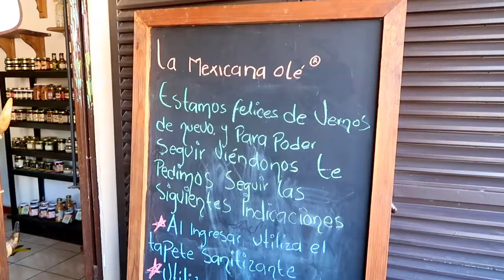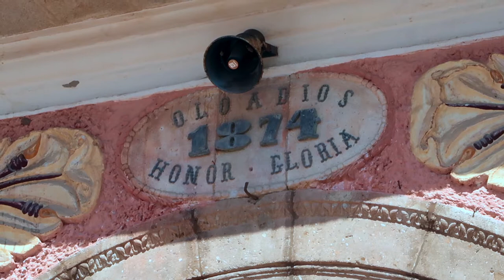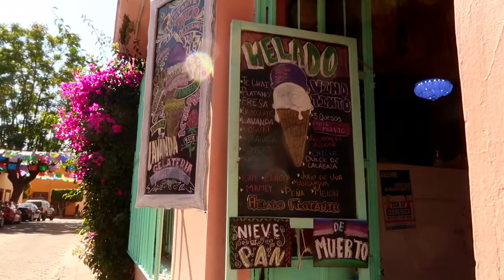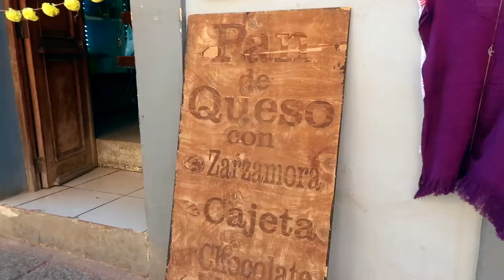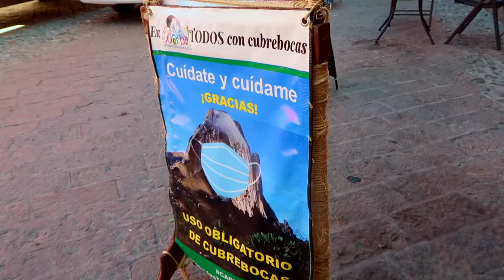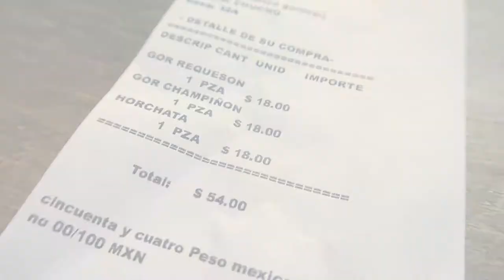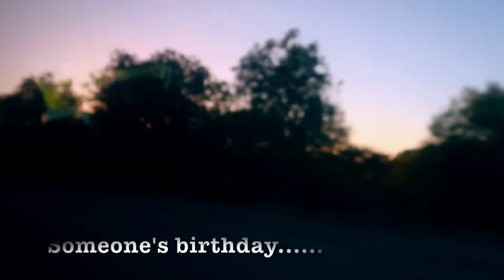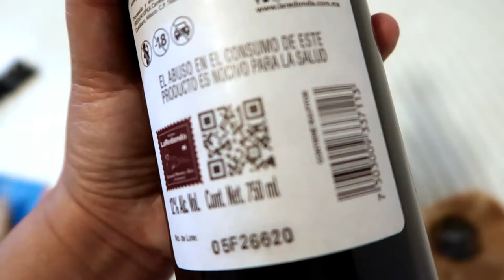Wine & Cheese Tasting Tour in Queretaro | Visit Magical Town Bernal & Tequisquiapan | Ep.117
Let's go on a wine and cheese tasting tour in Queretaro, Mexico and visit 2 magical towns Bernal & Tequisquiapan.

We will be tasting 14 types of cheese and 2 glasses of local wine in the tour, spend some free time in the magical town Tequisquiapan and Bernal, and visit the cellar of Finca Sala Vivé by Freixenet

The atmosphere of Bernal makes me feel like I am in a movie scene. The monolith there is one of the tallest in the world, as well as one of the 13 wonders in Mexico. The famous local food there is Gordita which looks like mini black pita bread. It is delicious and economical.

🎧 Lesson Learned by Daniel Robinson

🎧 Time by Daniel Robinson

🎧 Elm St  by Duff Musiq
My equipment:

Outdoor Camera ☛

Indoor Camera ☛

Indoor Mic ☛